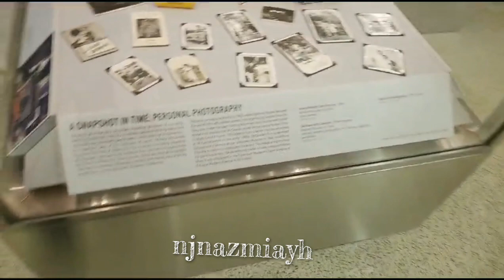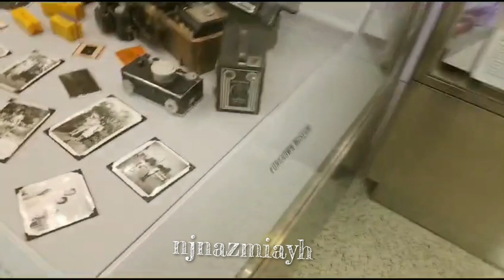Exploring the Wonders of San Francisco International Airport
"Gateway to the Bay: Exploring the Wonders of San Francisco International Airport"
Every time you click that "like" button or share our content with others, you are not only showing your appreciation but also helping me reach a wider audience. Your actions have a tremendous impact on my ability to spread our message and connect with more people.
Please know that your support means the world to me. I value each and every one of you as an integral part of my journey. Together, we have formed a community that fosters growth, learning, and mutual support.